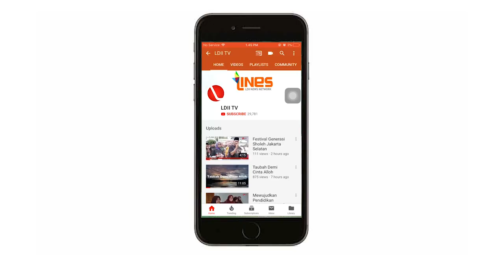LDII TV: CARA BERSYUKUR KEPADA ALLAH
Saksikan Oase Hikmah LDII TV oleh KH. SAMPURNO , dengan tema Bersyukur kepada Allah.